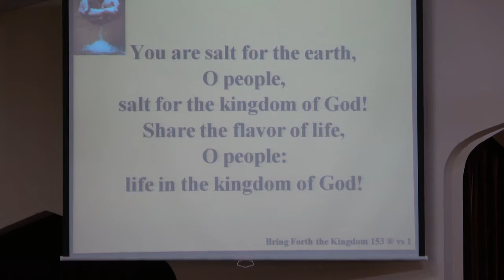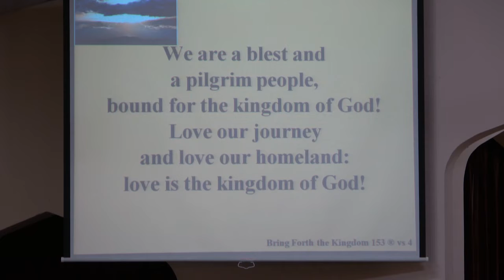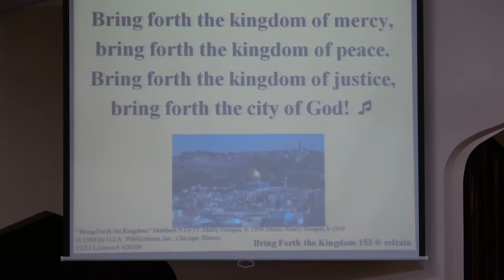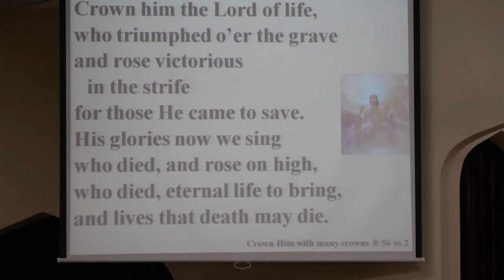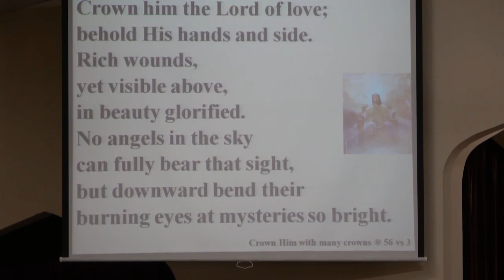Pitsburg Church of the Brethren - Praise Songs - Bring Forth the Kingdom, Crown Him with Many Crowns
Guest Pastor: Dewayne Heck

Order of service: praise songs, call to Worship, children’s story, [not on video:  personal prayers] special, hymn, Scripture, Message, Hymn